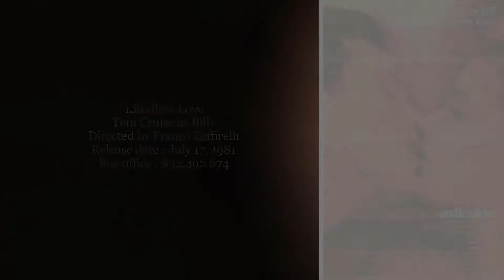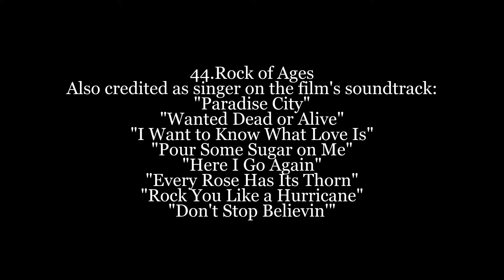Tom Cruise [Movies List] Filmography - 1981-2019 | FGP | [MLS8]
Tom Cruise is an American actor and producer who made his film debut with a minor role in the 1981 romantic drama Endless Love.
Two years later he made his breakthrough by starring in the romantic comedy Risky Business (1983),which garnered Cruise his first nomination for the
Golden Globe Award for Best Actor – Motion Picture Musical or Comedy.

Best amazon products
Echo Sub - Powerful subwoofer for your Echo – requires compatible Echo device

Best Mobile with best review

Vivo V15 Pro (Topaz Blue, 6GB RAM, 128GB Storage) with Offer

Best amazon products
Fire TV Stick with all-new Alexa Voice Remote | Streaming Media Player
      Filmography
Year Title
1. 1981 Endless Love
2. 1981 Taps
3. 1983 The Outsiders
4. 1983 Losin' It
5. 1983 Risky Business
6. 1983 All the Right Moves
7. 1985 Legend
8. 1986 Top Gun
9. 1986 The Color of Money
10. 1988 Cocktail
11. 1988 Rain Man
12. 1989 Born on the Fourth of July
13. 1990 Days of Thunder
14. 1992 Far and Away
15. 1992 A Few Good Men
16. 1993 The Firm
17. 1994 Interview with the Vampire
18. 1996 Mission: Impossible
19. 1996 Jerry Maguire
20. 1998 Without Limits
21. 1999 Eyes Wide Shut
22. 1999 Magnolia
23. 2000 Mission: Impossible 2
24. 2001 Stanley Kubrick: A Life in Pictures
25. 2001 The Others
26. 2001 Vanilla Sky
27. 2002 Space Station 3D
28. 2002 Minority Report
29. 2002 Austin Powers in Goldmember
30. 2002 Narc
31. 2003 Shattered Glass
32. 2003 The Last Samurai
33. 2004 Collateral
34. 2005 War of the Worlds
35. 2005 Elizabethtown
36. 2006 Ask the Dust
37. 2006 Mission: Impossible III
38. 2007 Lions for Lambs
39. 2008 Tropic Thunder
40. 2008 Valkyrie
41. 2010 Knight and Day
42. 2011 Mission: Impossible – Ghost Protocol
43. 2012 Rock of Ages
44. 2012 Jack Reacher
45. 2013 Oblivion
46. 2014 Edge of Tomorrow
47. 2015 Mission: Impossible – Rogue Nation
48. 2016 Jack Reacher: Never Go Back
49. 2017 The Mummy
50. 2017 American Made
51. 2018 Mission: Impossible – Fallout
52. 2020 Top Gun: Maverick

      Music Traks

★Suggest Videos

You Can Suggest Us Videos On  YouTube Channel Or By Posting A Comment In  Videos Comment Box!!